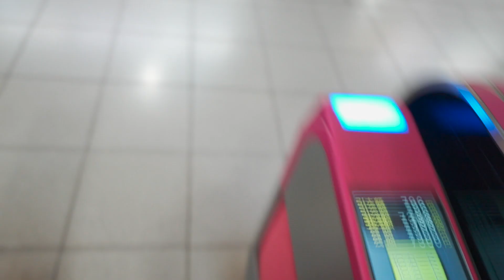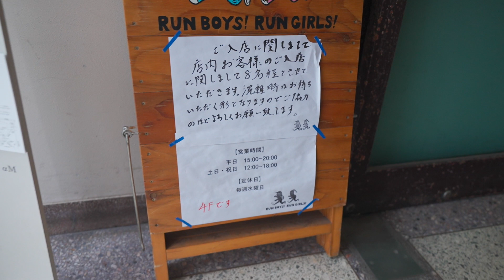【パタゴニア】神田に行ってきました 〜スリーブレスが欲しい！〜｜Vlog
スリーブレスが欲しいんじゃ！！！！
ということで、神田ストアに行ってきました。

アプリを使えば、各ストアの在庫状況がわかるのですが、
あえて使わずに一期一会の出会いを求めて神田へ。

残念な結果でしたが、これも運命😄
気長に出会いを求めたいと思います、
と言っているうちに秋になってしまいまそう（笑）

初めて神田の町を散歩しましたが、
落ち着く雰囲気でした。今度は飲みにいきたいなぁ〜

■メンズ・スリーブレス・キャプリーン・クール・
デイリー・シャツ

オススメしたい”モノと日常”を発信中
📍パタゴニアが好き
📍シンプルでずっと使えるものが好き
📍快適なモノ選びの中で少しだけオシャレしたい
📍172cm,58kg,KANAGAWA

■Ota Yoshiei
映像制作・モノコト紹介・コラボなどのご連絡はこちらまで！

■Equipments & etc
Camera : Sony a7Ⅳ
Edit : FCPX